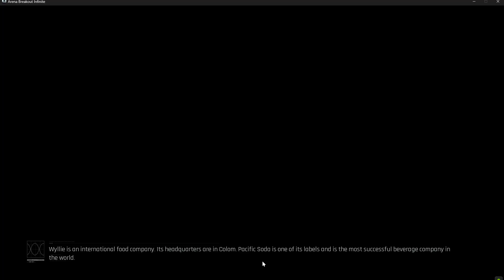Arena Breakout ranked success extraction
Arena Breakout infinite warfare modern duty call of medal of honor, 0ranked success extraction, that suxxx... It was just a test cause i have a video with a cheater in my random team. I 'll post it in the next video.